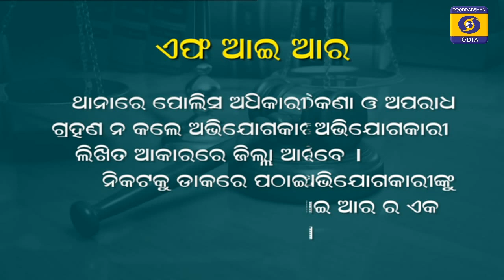ଏତଲା ( FIR ) || ଆମ ଆଇନ,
How to file FIR, First Information Report at Police Station, FIR Details,

Expert :- Prabhu Prasanna Behera
Anchor:- Manoj Tripathy